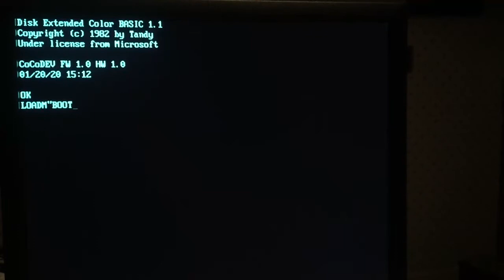CoCoDEV full multitasking with 7 text windows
CoCoDEV boots Level 2 with multiple shells on multiple windows - 80x30 8-color text.